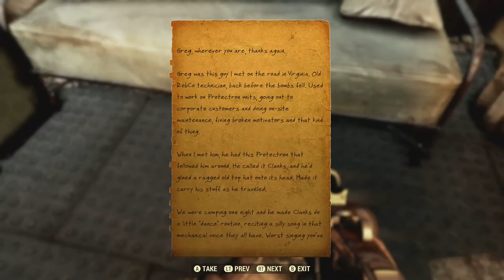New series maybe? just chillin and gaming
for this we are just roaming around with no real agenda just chillin and talking